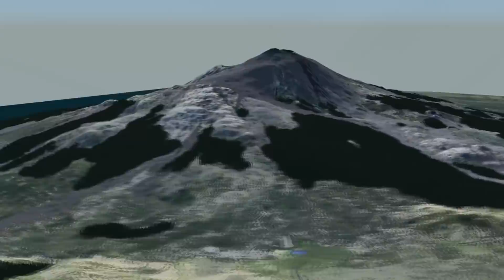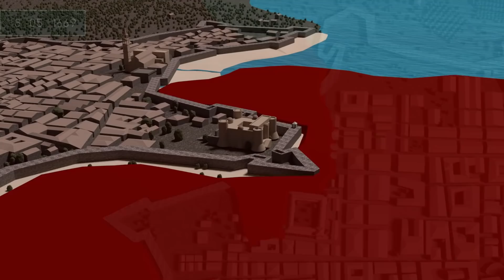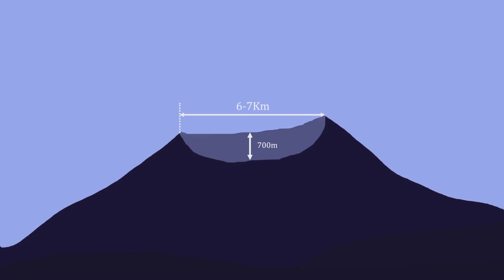ЛАВА В ДЕЛЕ. Ужас из преисподней. Лавовые потоки! Мощь природы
Лава это не что иное как расплавленные горные породы, ее температура может достигать 1200 и больше градусов. В этом видео я покажу вам на что способны и насколько опасны лавовые потоки.

00:00 Вступление.
01:11 Что такое Лавовые потоки.
01:45 Извержение вулкана Килауэа на Гавайях 2018.
02:37 Лава сжигает машину.
03:02 Как потоки лавы подбираются к домам. Лава сжигает дома.
03:39 Очевидцы снимают с крыши дома как на них надвигается лава.
04:04 Расщелина  с лавой открылась прямо во дворах домов.
04:33 Извержение вулкана Этна 1669 год.
06:01 Самое смертоносное извержение за историю Тамбора 1815 год.
07:32 Концовка.